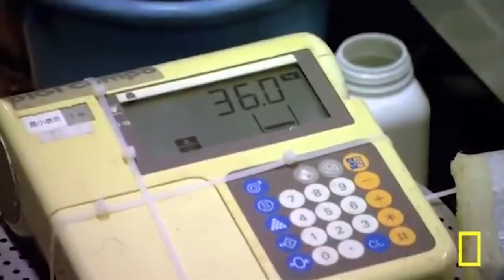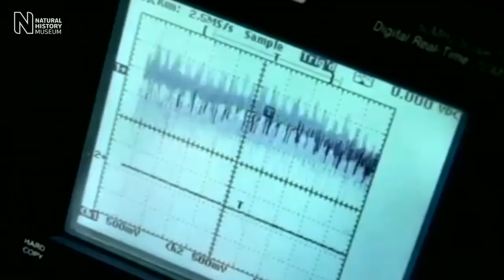ANIMALE Uimitoare Care Au Rămas Doar Într-un Singur EXEMPLAR!